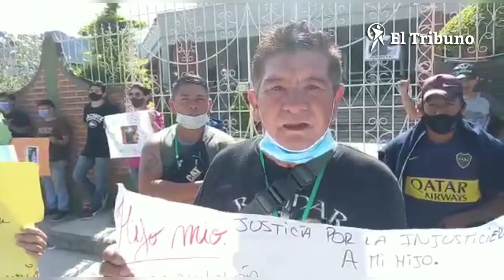Familiares de Alexis Barrios piden Justicia por la muerte del joven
El hombre de 28 años falleció el pasado 26 de abril luego de ser perseguido por la Policía. La información oficial indica que se autolesionó con una botella. La familia culpa a la Policía. Ayer por la noche realizaron una marcha en Salvador Mazza pidiendo justicia.